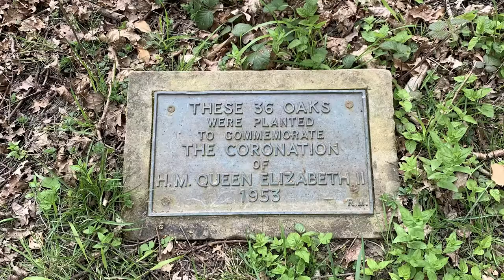Duke of Edinburgh at Derwen College. Bronze 2022 images.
Duke of Edinburgh at Derwen College, Bronze Award 2022

Take a look at what our Bronze level students did on their DofE award in 2022.

Music credits
Item Title: Summer Inspiration
Item ID: YJH4PEB
Author Username: Jackson_Frost
Licensee: Jake Jones
Registered Project Name: dofE vid
License Date: July 6th, 2022